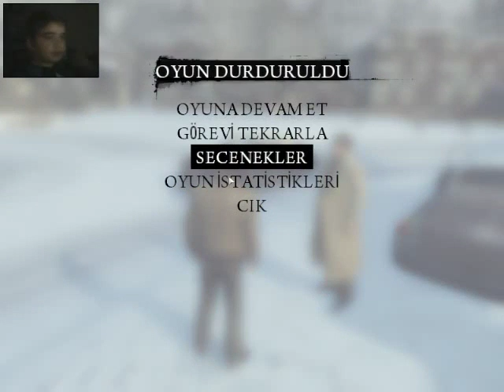Mafia II Bölüm#2 JoePart 1